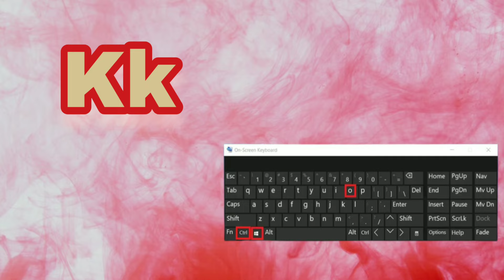ABC song for kids || Nursery Rhymes for kids || ABC Alphabets song for kids @hamaripathsala439 ​